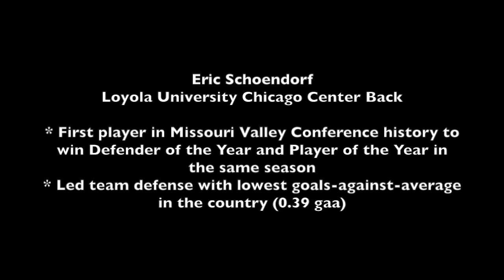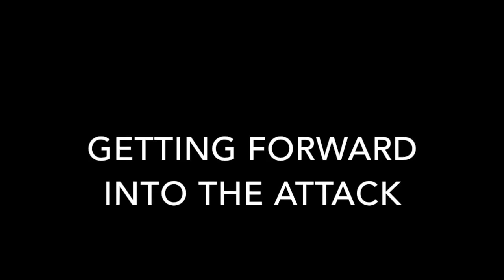Eric Schoendorf: 2016 InfoSport Pro Soccer Combine Participant